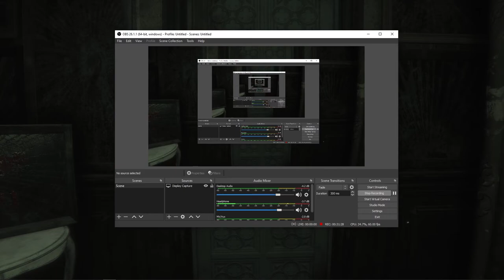শশুর এর ভাই🥴 | Maid of Sker Episode 4 | Bangla Gameplay 2021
ABOUT GAME:

Maid of Sker is a first-person survival horror, set in a remote hotel with a gory and macabre history from British folklore. Armed with only a defensive sound device, you’ll utilise stealth tactics to avoid death amongst a cult of sound-based AI enemies.
Created and developed by Wales Interactive with a plot crafted by the writing talent and designers behind the likes of SOMA, Don’t Knock Twice and Battlefield 1.

Support Me!